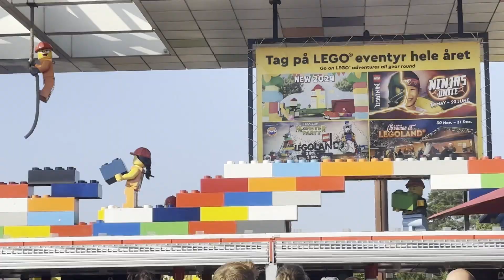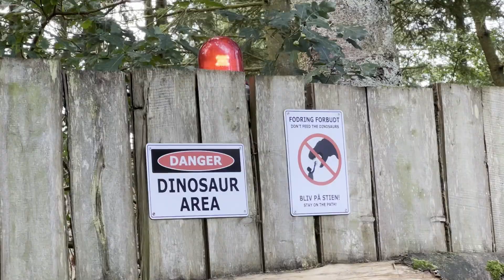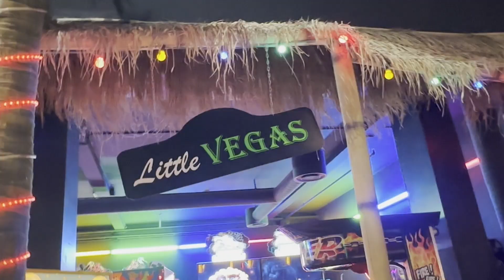LEGOLAND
Legoland amb el Riu i els avis!